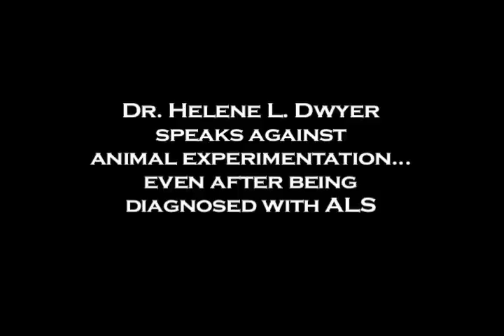ALS-Diagnosed Dr. Helene Dwyer Speaks Against Animal Experimentation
Dr. Helene Dwyer talks with activist Rick Bogle about the ethical issues of animal experimentation, even though she herself was diagnosed with ALS.